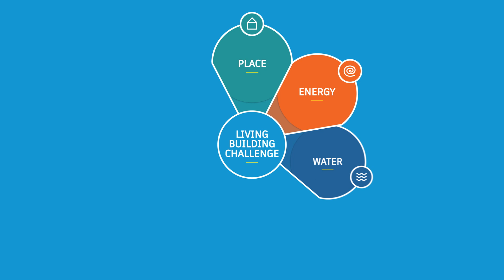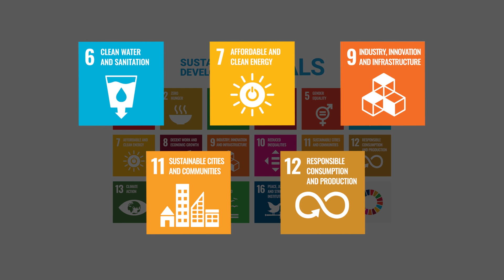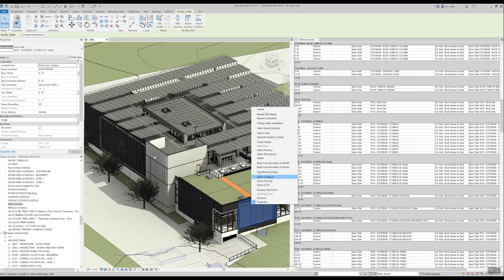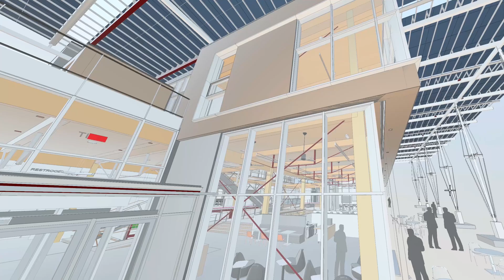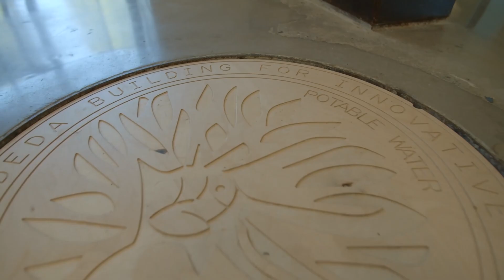Reusing Construction Materials Is Key to Atlanta Building’s Green Dream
The project team behind the Kendeda Building for Innovative Sustainable Design is going for the gold—or, rather, the green: It’s seeking certification by the Living Building Challenge, the world’s most rigorous green-building standard.

Located on the campus of the Georgia Institute of Technology, the Kendeda Building features a dozen salvaged materials in its structure and on its grounds, including two-by-fours from dismantled movie sets that were repurposed as panels for floor decks. Reusing construction materials helped the team meet one performance requirement of the Living Building Challenge, but there are 19 more that must be met—not only throughout construction, which was completed in late 2019, but also for a full year afterward. Watch the video to learn more about the Kendeda Building.